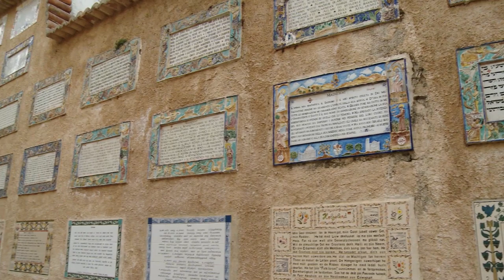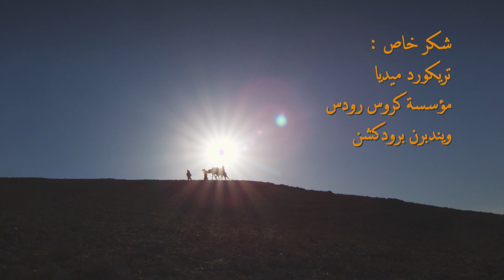ملء الزمان - (٢) زكريا الكاهن